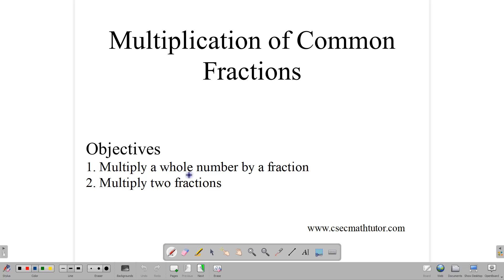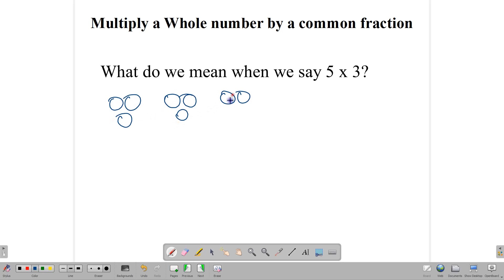Multiplying Common Fractions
Learn how to multiply two common fractions